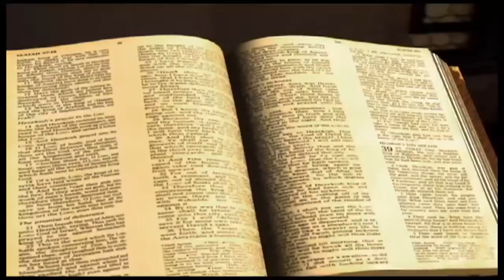1 Samuel chapitre 13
1

Saül était âgé de... ans, lorsqu'il devint roi, et il avait déjà régné deux ans sur Israël.
2

Saül choisit trois mille hommes d'Israël : deux mille étaient avec lui à Micmasch et sur la montagne de Béthel, et mille étaient avec Jonathan à Guibea de Benjamin. Il renvoya le reste du peuple, chacun à sa tente.
3

Jonathan battit le poste des Philistins qui était à Guéba, et les Philistins l'apprirent. Saül fit sonner de la trompette dans tout le pays, en disant : Que les Hébreux écoutent !
4

Tout Israël entendit que l'on disait : Saül a battu le poste des Philistins, Et Israël se rend odieux aux Philistins. Et le peuple fut convoqué auprès de Saül à Guilgal.
5

Les Philistins s'assemblèrent pour combattre Israël. Ils avaient mille chars et six mille cavaliers, et ce peuple était innombrable comme le sable qui est sur le bord de la mer. Ils vinrent camper à micmasch, à l'orient de Beth-Aven.
6

Les hommes d'Israël se virent à l'extrémité, car ils étaient serrés de près, et ils se cachèrent dans les cavernes, dans les buissons, dans les rochers, dans les tours et dans les citernes.
7

Il y eut aussi des Hébreux qui passèrent le Jourdain, pour aller au pays de Gad et de Galaad. Saül était encore à Guilgal, Et tout le peuple qui se trouvait auprès de lui tremblait.
8

Il attendit sept jours, selon le terme fixé par Samuel. Mais Samuel n'arrivait Pas à Guilgal, et le peuple se dispersait loin de Saül.
9

Alors Saül dit : Amenez-moi l'holocauste et les sacrifices d'actions de grâces. Et il offrit l'holocauste.
10

Comme il achevait d'offrir l'holocauste, voici, Samuel arriva, et Saül sortit au-devant de lui pour le saluer.
11

Samuel dit : Qu'as-tu fait ? Saül répondit : Lorsque j'ai vu que le peuple se dispersait loin de moi, que tu n'arrivais pas au terme fixé, et que les Philistins étaient assemblés à Micmasch,
12

je me suis dit : Les Philistins vont descendre contre moi à Guilgal, et je n'ai pas imploré l'Eternel ! C'est alors que je me suis fait violence et que j'ai offert l'holocauste.
13

Samuel dit à Saül : Tu as agi en insensé, tu n'as pas observé le commandement que l'Eternel, ton Dieu, t'avait donné. L'Eternel aurait affermi pour toujours ton règne sur Israël;
14

et maintenant ton règne ne durera point. L'Eternel s'est choisi un homme selon son coeur, et l'Eternel l'a destiné à être le chef de son peuple, parce que tu n'as pas observé ce que l'Eternel t'avait commandé.
15

Puis Samuel se leva, et monta de Guilgal à Guibea de Benjamin. Saül fit la revue du peuple qui se trouvait avec lui: il y avait environ six cents hommes.
16

Saül, son fils Jonathan, et le peuple qui se trouvait avec eux, avaient pris position à Guéba de Benjamin, et les Philistins campaient à Micmasch.
17

Il sortit du camp des Philistins trois corps pour ravager : l'un prit le chemin d'Ophra, vers le pays de Schual;
18

l'autre prit le chemin de Beth-Horon; et le troisième prit le chemin de la frontière qui regarde la vallée de Tseboïm, du côté du désert.
19

On ne trouvait point de forgeron dans tout le pays d'Israël; car les Philistins avaient dit : Empêchons les Hébreux de fabriquer des épées ou des lances.
20

Et chaque homme en Israël descendait chez les Philistins Pour aiguiser son soc, son hoyau, sa hache et sa bêche,
21

quand le tranchant des bêches, des hoyaux, des tridents et des haches, était émoussé, et pour redresser les aiguillons.
22

Il arriva qu'au jour du combat il ne se trouvait ni épée ni lance entre les mains de tout le peuple qui était avec Saül et Jonathan; il ne s'en trouvait qu'auprès de Saül et de Jonathan, son fils.
23

Un poste de Philistins vint s'établir au passage de Micmasch.